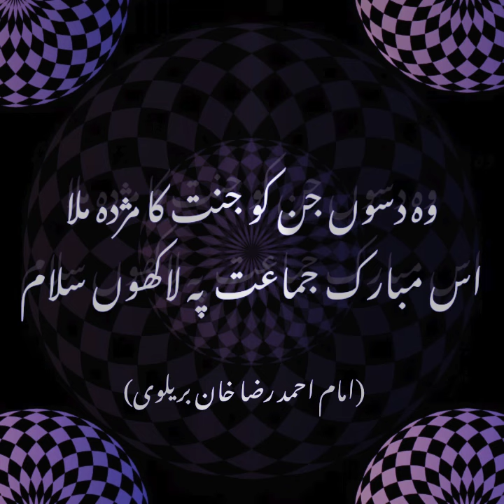Ashra Mubashira || عشرہ مبشرہ